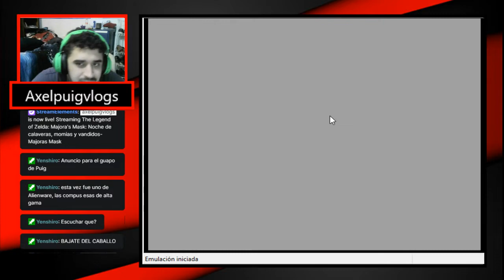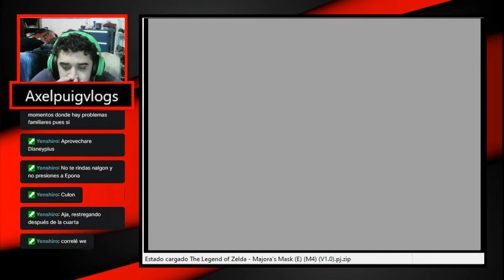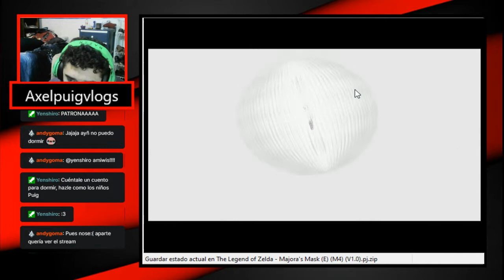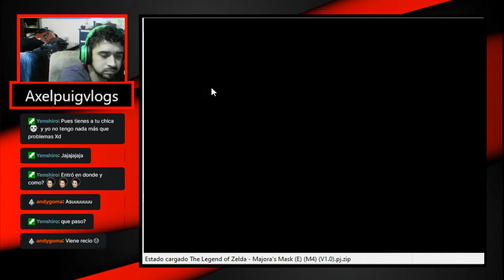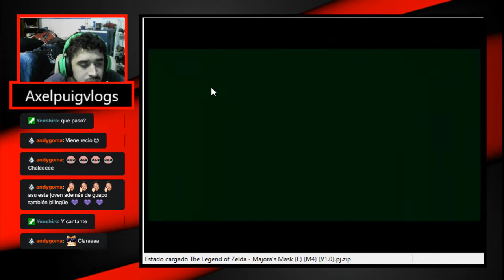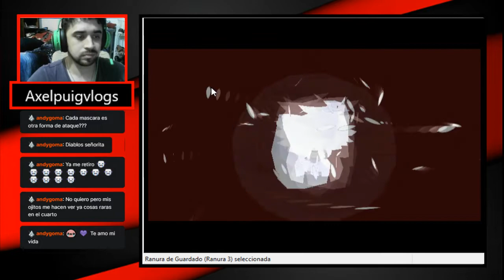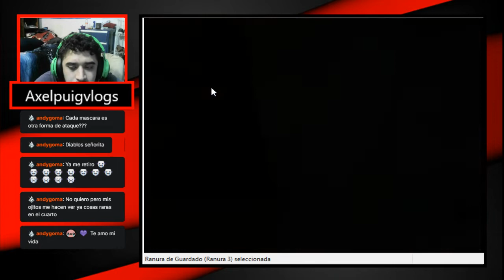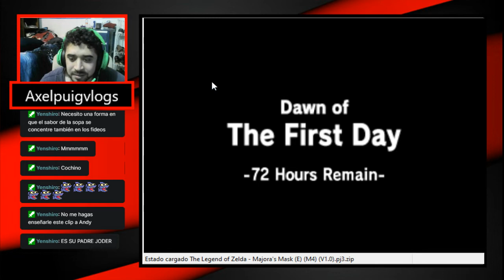Pamela chu y la mascara de perversion-The Legend of Zelda: Majora's Mask cap 16